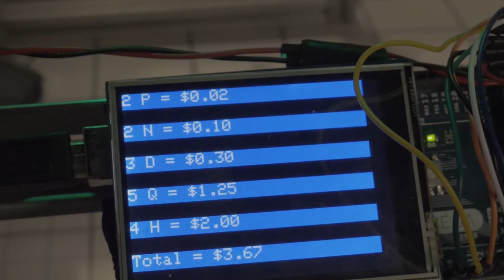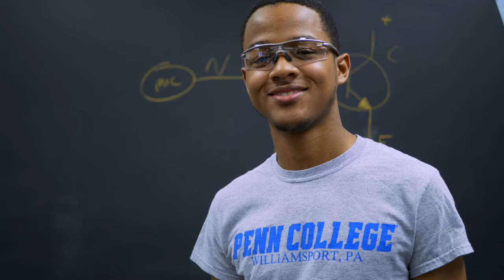Transferring to Penn College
Thinking of making your move? In this video, you’ll hear from students who tested other colleges and programs before they found a home at Penn College. Now they’re pursuing their passions, embracing hands-on learning, and thriving thanks to industry-driven programs and the support of faculty with real-world experience. Think you have what it takes to join the next generation tomorrow makers? Watch and see.